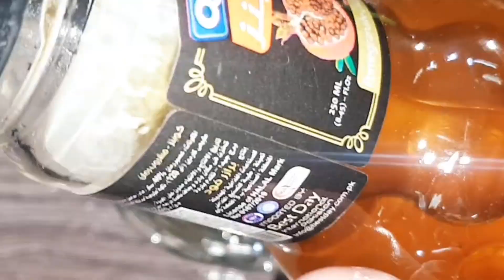Pigmentation Treatment At Home | best ways🌱 To remove Pigmentation on the face